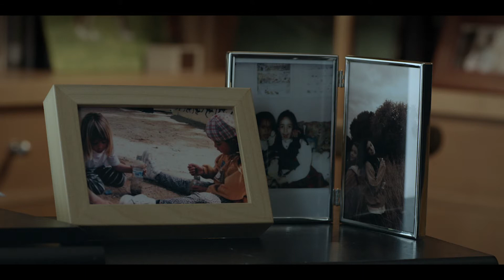El arte de volver - Trailer